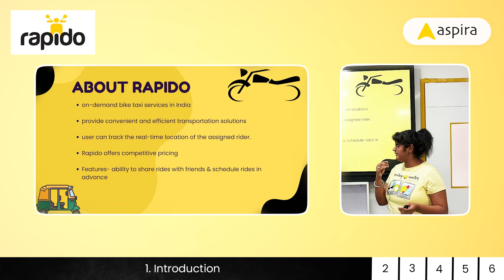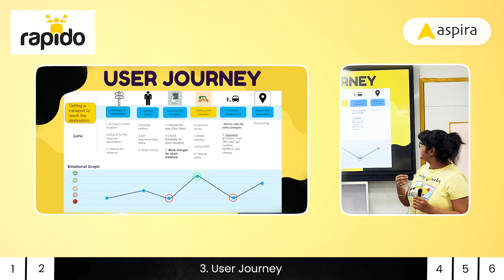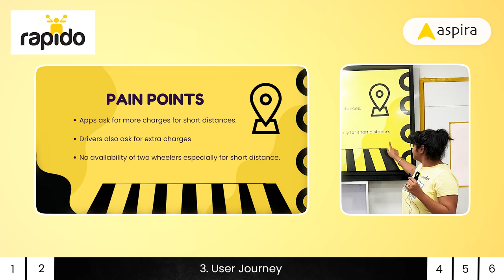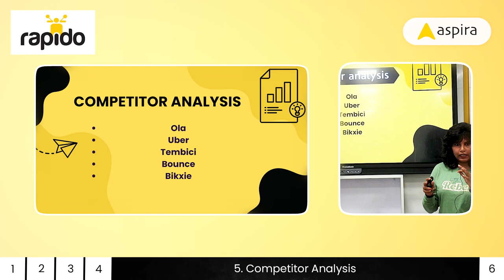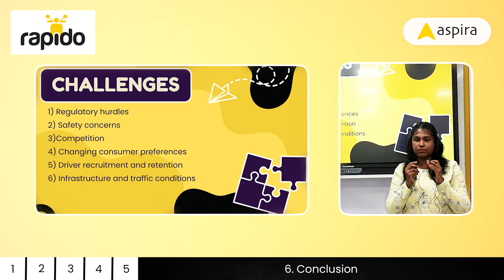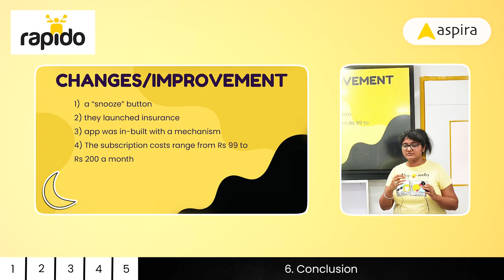Rapido - UX Product Thinking | Student Presentation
More Info about UX UI Design Program
Aspira UX UI Design Course Information:

Aspira is a premium UX UI Design school in India.

✅ To connect with Mr. Rambal